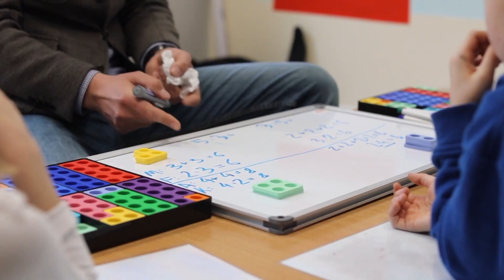Nauka liczb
NAUKA LICZB a raczej liczebników :)

Przybory do pracy:
- karty z liczbami
- klocki

Ćwiczenie 1 0:33
- rozgrzewka: podskoki, pajacyki, przysiady
Ćwiczenie 2 0:52
- liczenie wspak, rakieta
Ćwiczenie 3 1:11
- przeliczenie zadanej ilości klocków
Ćwiczenie 4 1:24
- budowanie wież z klocków
Ćwiczenie 5 2:18
- podpisanie wież kartami z liczbami

Miłej zabawy!

Do zobaczenia!
zespół MATEMY